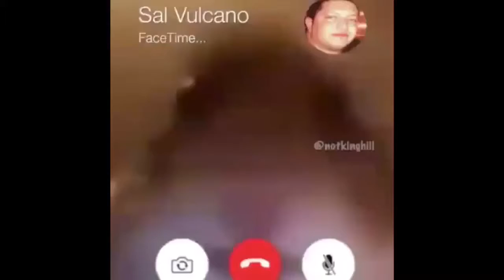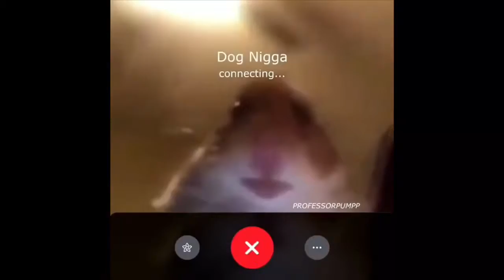Hamster FaceTime Meme Compilation